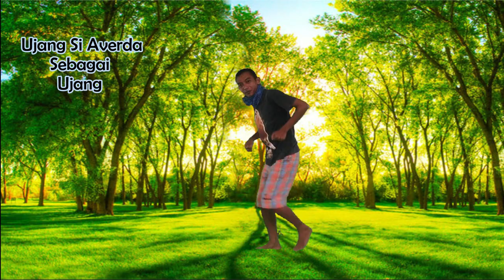KOMEDI LUCU - PERKARA GIGI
JUDUL : PERKARA GIGI

Jika ada kesalahan dalam video ini kami selaku pemain memohon maaf. mohon dukungannya untuk kami. kritik dan saran selalu kami nantikan agar kami bisa berkarya lebih baik lagi. salam santun dari kami Raja Runding. Terima kasih.

Pemain : Majiansyah, Rahmansyah Effendi, Fendi Hidayat, Ujang Si Averda, Nonor Alam Jagat.
Lokasi : Rumah Raja Runding Jalan Negara RT. 10 Kel. Jingah, kec. Teweh Baru, Kab. Barito Utara, Provinsi Kal- Teng

FB fanspage : Raja Runding Official
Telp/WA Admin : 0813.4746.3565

Yaitu Channel Rahmansyah Effendi yang berisikan video seputaran herbal Bajakah, Agar bisa membantu teman-teman kita dimanapun berada untuk bisa sehat dengan herbal bajakah. Terima Kasih🙏